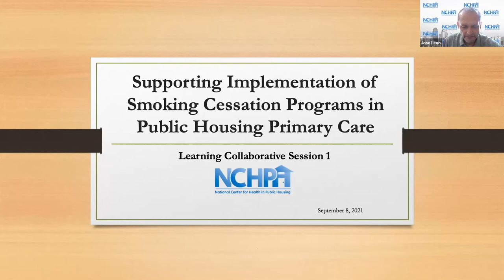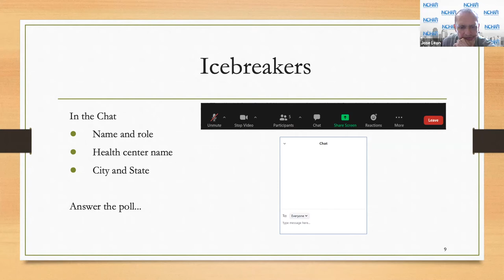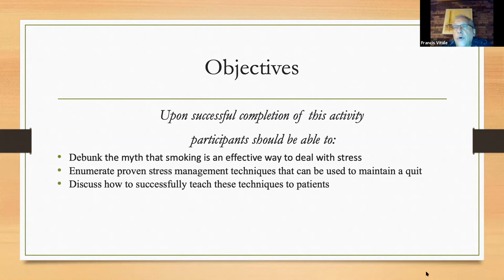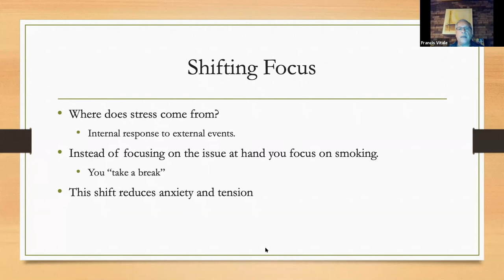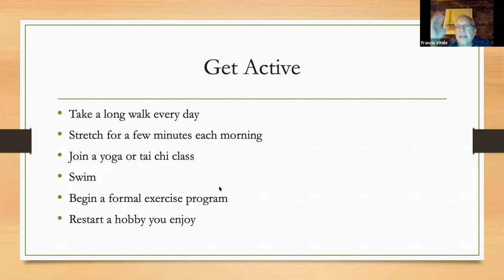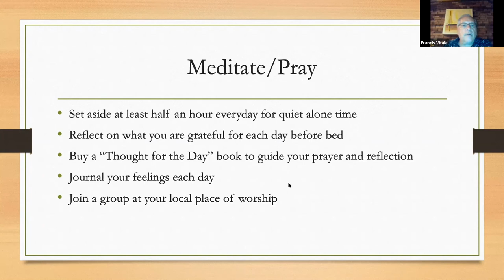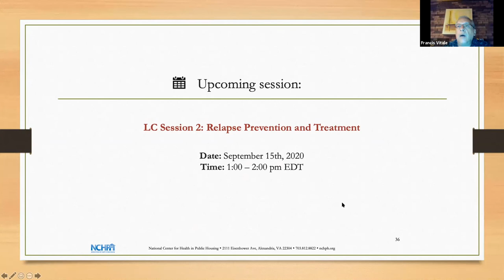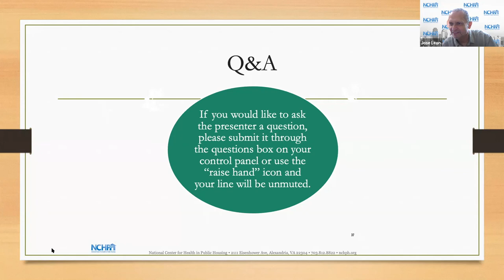Session #1: Supporting Implementation of Smoking Cessation Programs in PHPC Settings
This NCHPH Learning Collaborative discussed ways to debunk the myth that smoking is an effective way to deal with stress, enumerates various proven stress management techniques, in depth, that can be used to maintain a quit, and discusses how to successfully teach these techniques to patients.